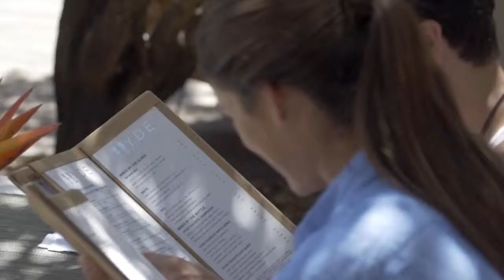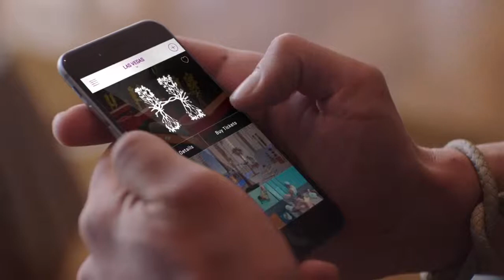HYDE Hotel Residences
Hyde Midtown is a 31 story new development in Miami's popular Midtown neighborhood with 397 luxurious condominium residences.

Rodolfo Coelho P. A.